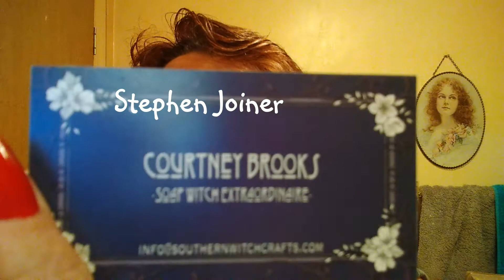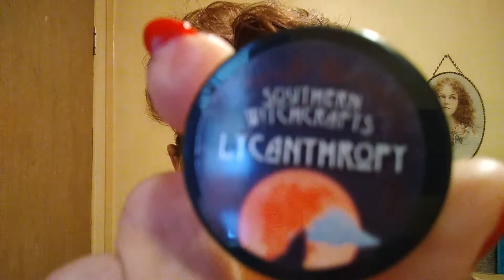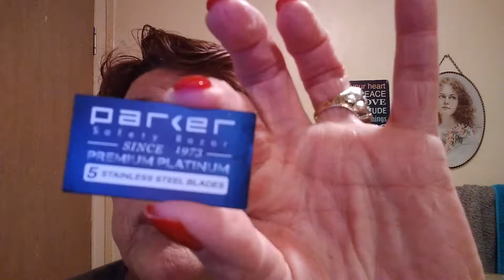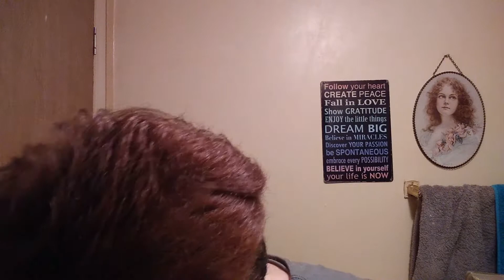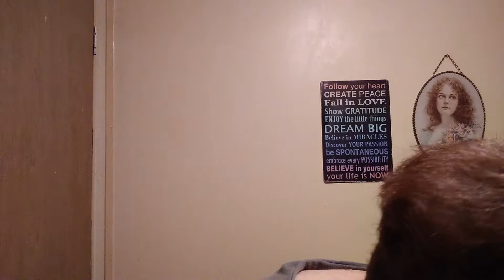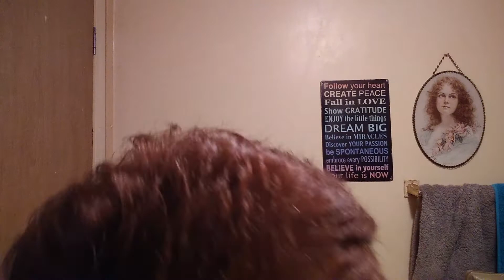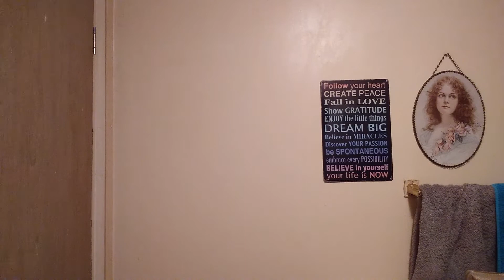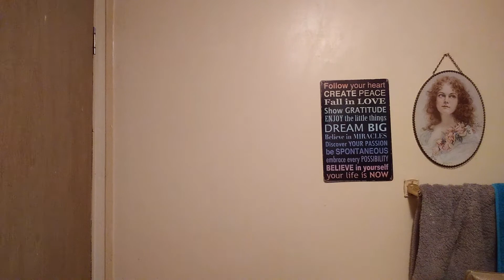Southern Witchcrafts Lycanthropy Soap & Alpha Ecliptic Slant Razor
This 10-pack of sample soaps from Southern
Witchcrafts are in a league of their own.

Rather than go into a long diatribe about the scents, go to their website and have a good read.  Very creative and descriptive info on the scents.

The Lycanthropy scent used is Fir tree, lilac, musk, mildew, moss, Egyptian jasmine, palo santo, white sage, and ozone.

The Alpha Ecliptic Slant Razor was my choice for this very close and BBS Shave...An aggressive razor that worked well in conjunction with the protective and slick lather.

Brush: Omega 10066  Well-Broken In Boar Brush

Blade: Parker Stainless Steel

Lathered in my Captain's Choice Lathering Bowl.

Post-Save:

Pinaud Lilac Vegetal After-Shave Lotion and Soap Commander Embark Aftershave Balm

"I'd rather be absolutely outrageous than absolutely boring"